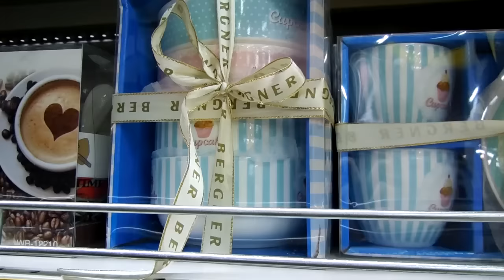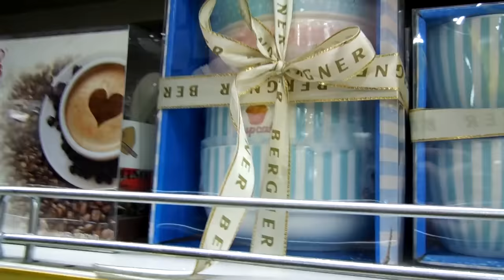VLOG: Подарок на День Св. Валентина / Мы сдали камеру и купили новую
Мы – семья Сайбель, наша фамилия не склоняется, но близким и добрым людям можно ;))). Живем в Казахстане, Алматы. Наш сынок Клим,  появился после 2 лет бесплодия, 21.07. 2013, он наше все. Мы ведем видео дневник / ежедневные влоги о нашей семейной жизни.